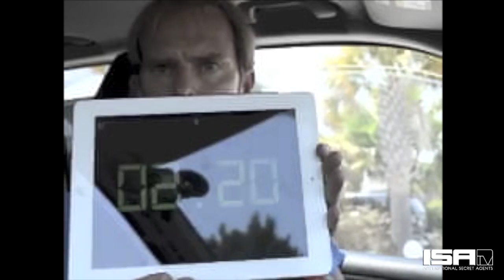Asian Wig Bandit On The Loose! - ISA WEEKLY REWIND Ep. 13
Amy talks Robots, Wig Bandits, and 200 Yr Old Fish!

STARRING:
Amy Okuda
ASK Amy - @ISAtvOfficial

PRODUCED:  DAN Matthews
EDITED: Derek Choi
FILMED: Derek Choi
WRITTEN: Amy Okuda, Dan Matthews
GRAPHICS: Dawn Lee, Diana Tran, Lilian Woo, Sandy Tsai, Wesley Chan
MOTION GRAPHICS: Derek Choi, Jason Tenandar
PRODUCTION ASSISTANTS: Ayako Matsuda
SPECIAL THANKS: Daniel "DPD" Park, Far East Movement, Transparent Agency, Wong Fu Productions,